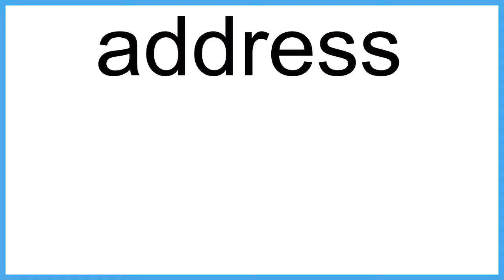address The New English Dictionary meaning | Vocabulary for Kids | Children's Dictionary